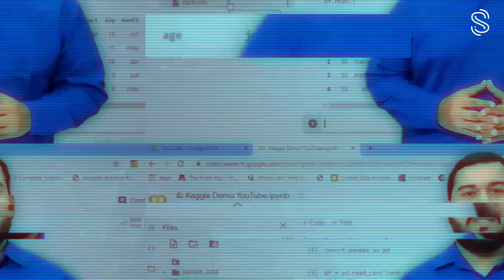Welcome to Session With Sumit!!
Welcome to Session With Sumit. My name is Sumit Shukla. I am an engineering graduate from SRM Univesity. I have more than 5 years of experience in Data Science and Machine Learning. I am working with upGrad as a Senior SME for Data Science and Machine Learning.